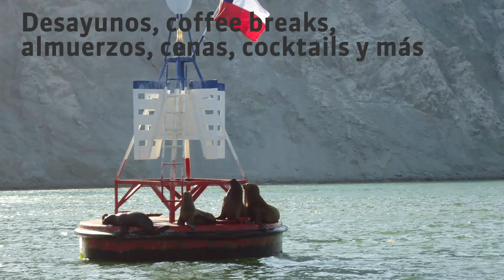Entremar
Empresa beneficiaria por FIC-R 2013, financiado por el Gobierno Regional y ejecutado por la Universidad Central de Chile y Brecha Digital Consultores.